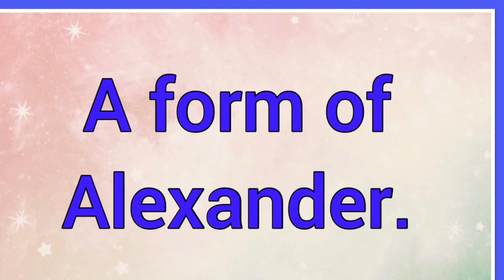Alexsander | Name Origin